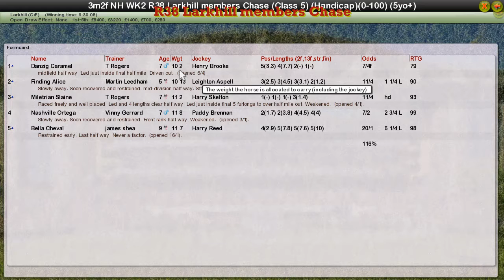NH WK2 R38 Larkhill members Chase